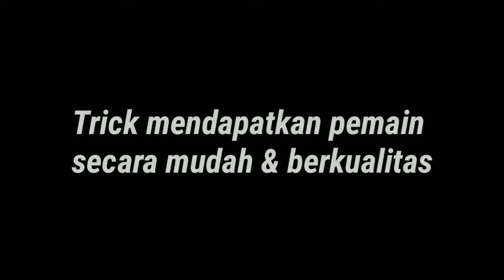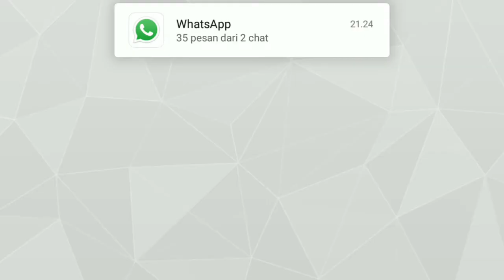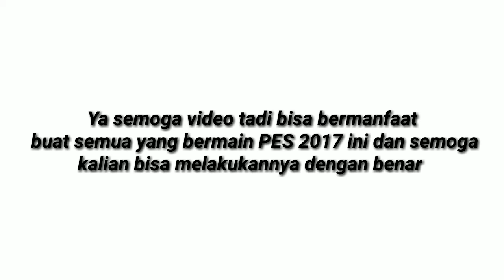Trick Mendapatkan Pemain Secara Mudah (Combine Scout) PES 2017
Ya guys di video kali ini saya berpindah main PES 2017 dan langsung saya akan memberikan sebuah trik ampuh mendapatkan pemain secara mudah dan cepat.